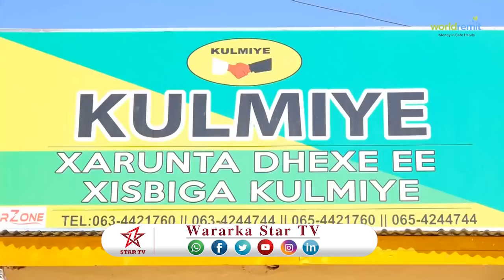DAAWO MADAXWAYNAHA SOMALILAND OO KORMEER KU TAGAY XARUNTA GOLAHA DHEXE EE XISBIGA KULMIYE